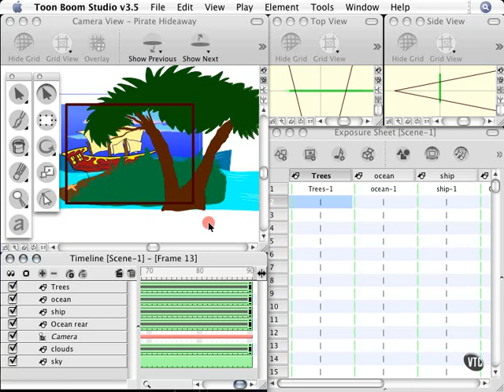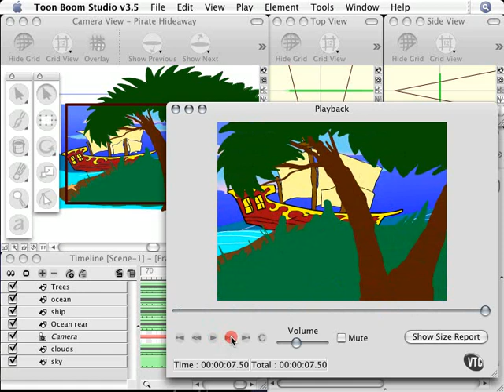Toon Boom Studio Tutorial 01-Welcome to Toon Boom Studio 3.5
Toom Boom Studio Tutorial 01